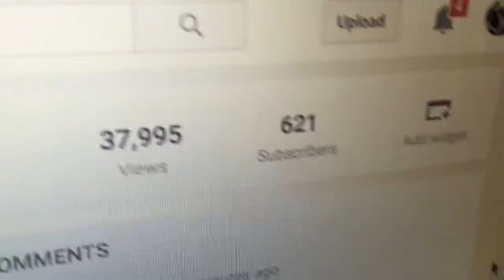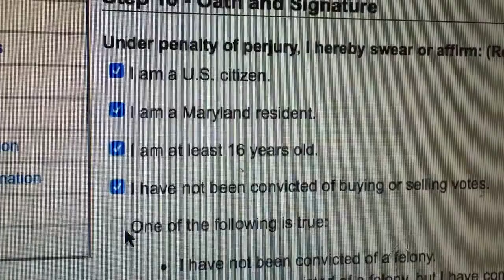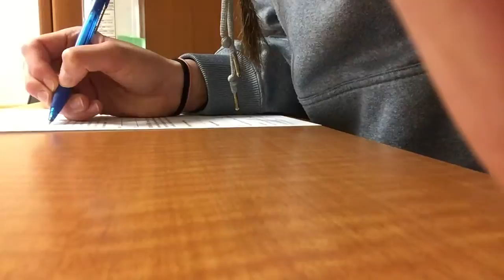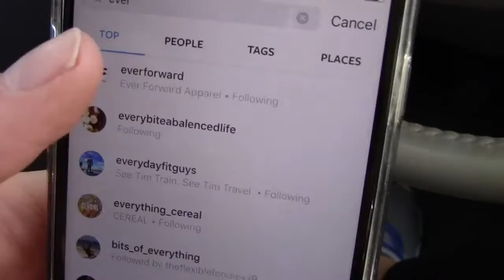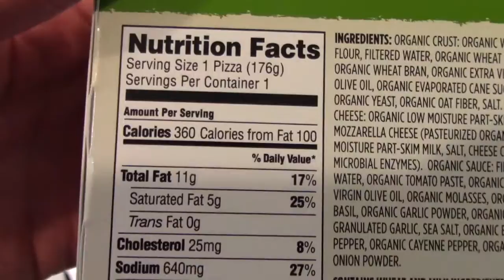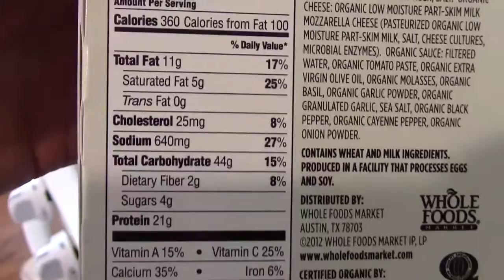BP- Ep. 39: MENTAL CHECK | PHYSIQUE PROGRESS?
Hope you enjoy this video as I take you through my busy day as I near the end of my senior year of college! A lot going on but everything is worth it! Thank you all for the continued support :)